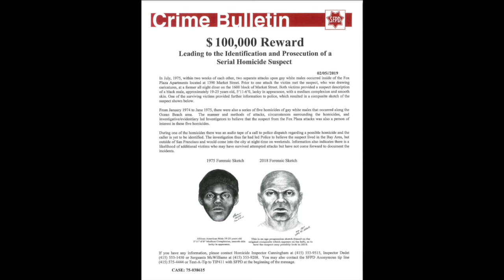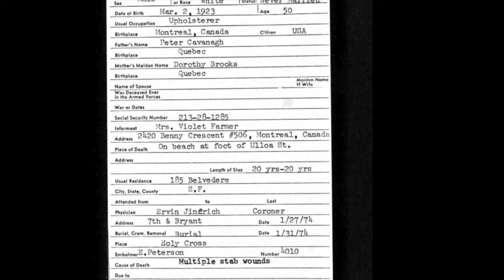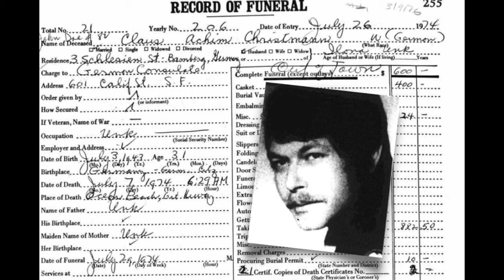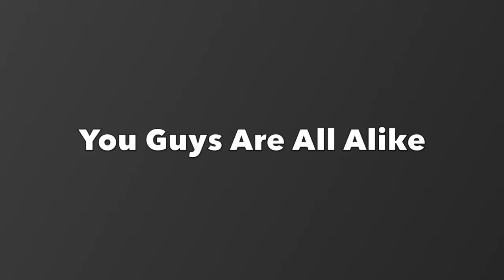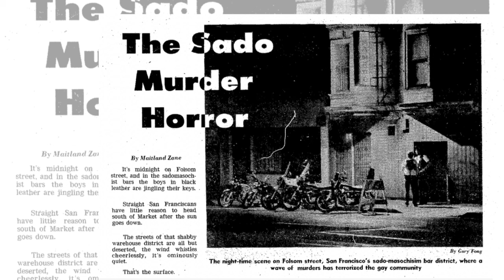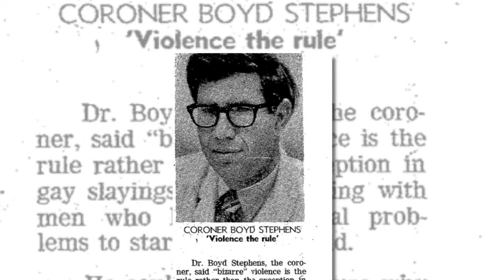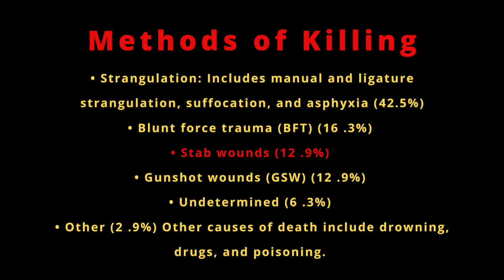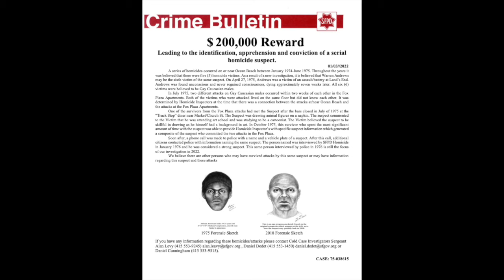The Hunt for the Doodler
The hunt for the Doodler. In 1970s San Francisco a serial killer was murdering gay men, nearly fifty years later the police may finally be close to solving these murders. In a region plagued with serial killers from the Night Stalker to the Zodiac Killer, how much did these ongoing investigations and the terrible history of police and queer community relations add to a serial killer's ability to remain free?

We'll look at the murders attributed to the Doodler and a few that aren't including one forgotten murder that happened in the same location.

For a look at some of the research materials and documents visit the Panic: Deep Dive website including a map of the murder locations.

The reward has been upped again now it's at $250,000. Here's a link to the article.